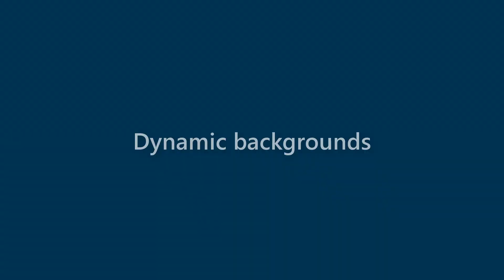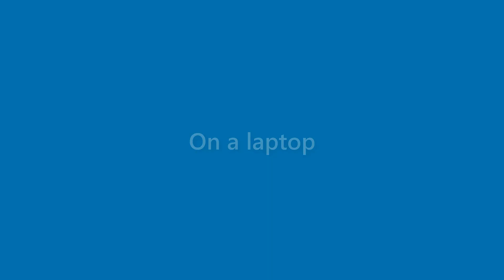Beatrice Bentley - appearance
Name Look - Beatrice Bentley - appearance. In this video we present "Beatrice Bentley" name look and feel in various scenarios.
This video will cover:
How does "Beatrice Bentley" look as a personal letterhead?
How does "Beatrice Bentley" look on a business card?
How does "Beatrice Bentley" look on a computer/laptop screen?
How does "Beatrice Bentley" look with different background colors?
How does "Beatrice Bentley" look with various fonts?